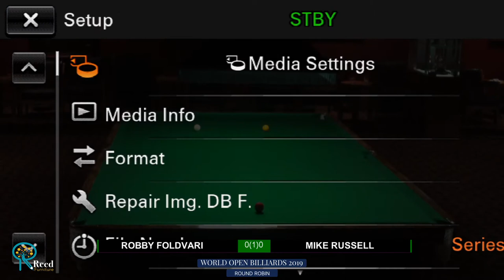Robby Foldvari v Mike Russell - Quarter Final - Reed Furniture World Open Billiards 2019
RACY City Club Melbourne